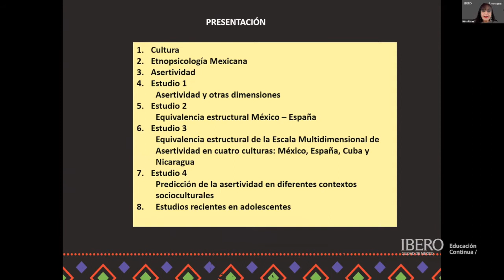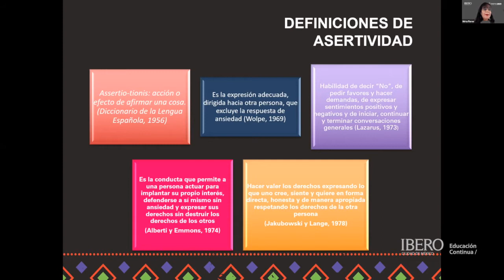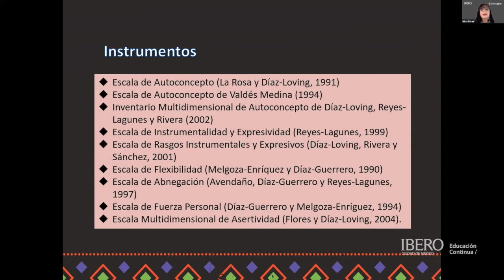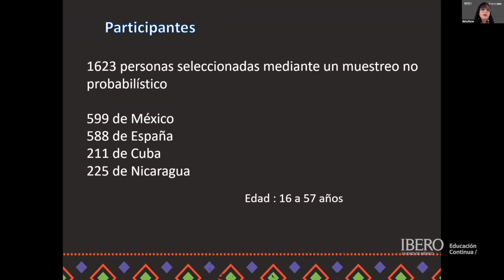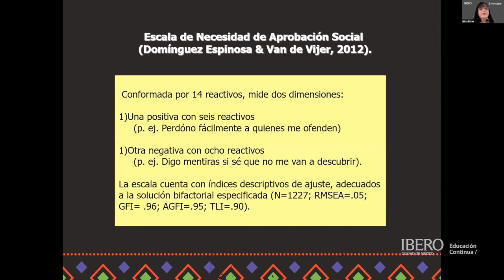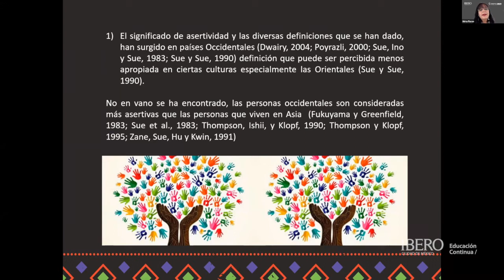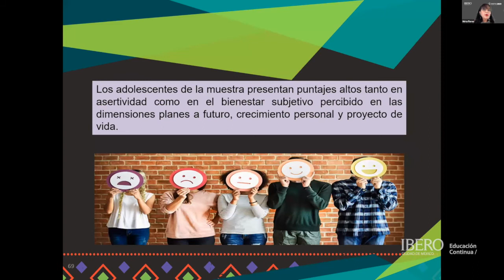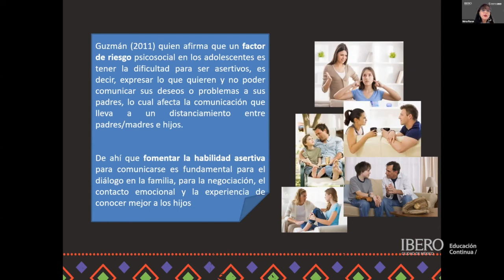Conferencia Magistral / Asertividad: Estudios en el contexto mexicano.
Conferencia Magistral
Asertividad: Estudios en el contexto mexicano.
Dra. Mirta Margarita Flores Galaz
9 de sep / 15:00 pm

XVIII CONGRESO MEXICANO DE PSICOLOGÍA SOCIAL
X CONGRESO INTERNACIONAL DE RELACIONES PERSONALES.
VII CONGRESO LATINOAMERICANO DE PSICOLOGÍA TRANSCULTURAL.
Del 8 al 10 de septiembre 2021 / Virtual.

El evento tiene como finalidad difundir la investigación contemporánea que aborda las problemáticas actuales que se experimentan en México a través de los ejes culturales, sociales y relaciones interpersonales generando espacios de discusión y colaboración académica entre estudiantes e investigadores.

Más Info:
amepso-ibero-2021.webnode.mx